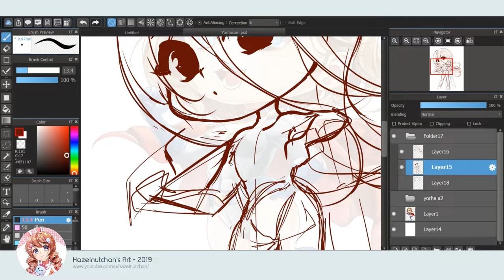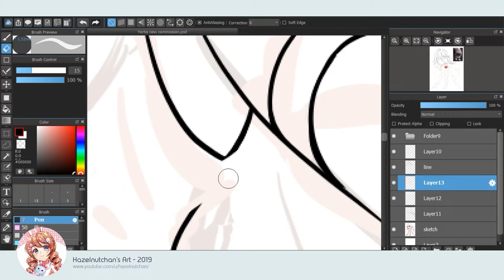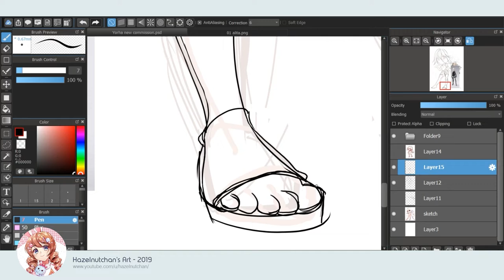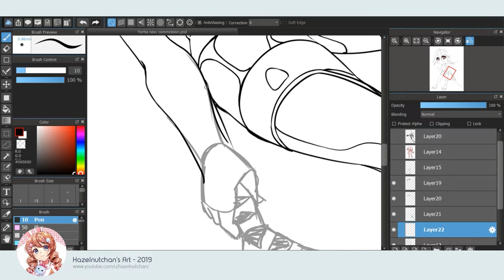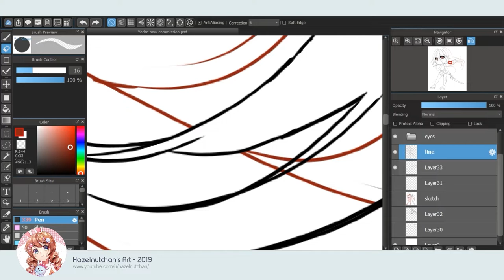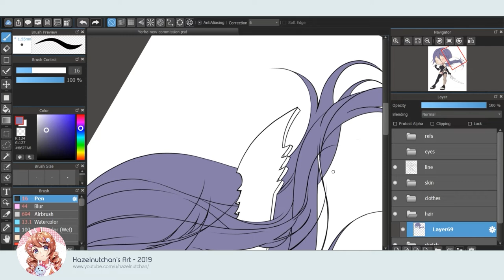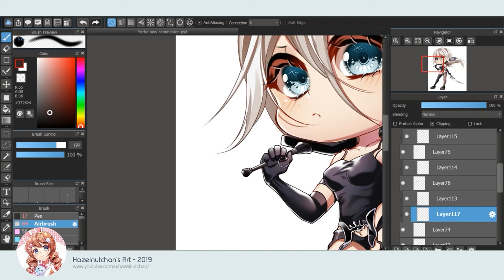⚔ Ivory Wind ● Anime Medibang Speedpaint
One of few commissions I did for The-Great-Ultron on DeviantArt from October 2019 🤍